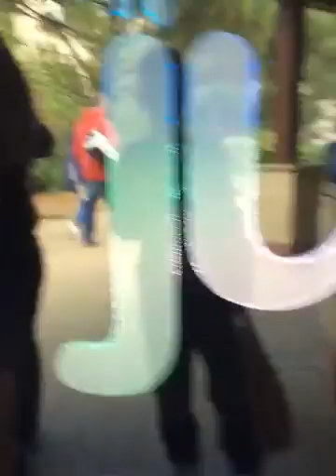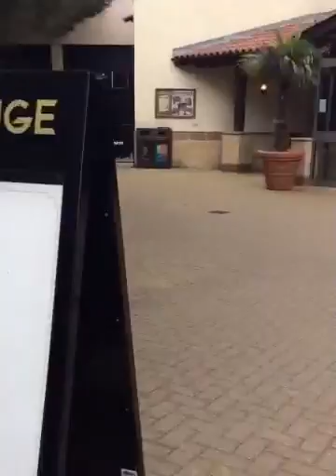Centre parcs part 3 of part 1